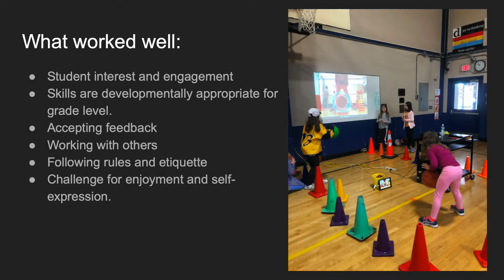Idea Lab FY19 - Joseph Iadarola, PE Driscoll School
Purchase 'smart' basketballs and soccer balls to engage students and measure results via an app.